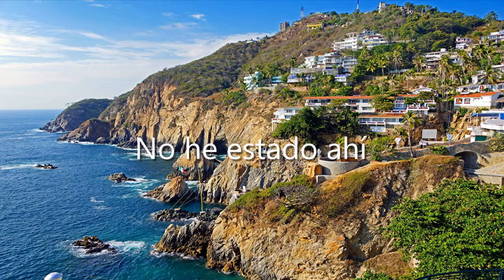Casa de Subastas Todo en Subastas, CDMX, México, Subastas de coches | Ciudad de México